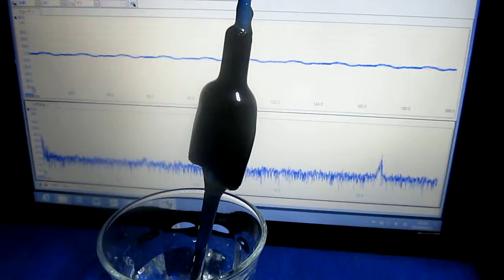超音波実験 Ultrasonic experiment